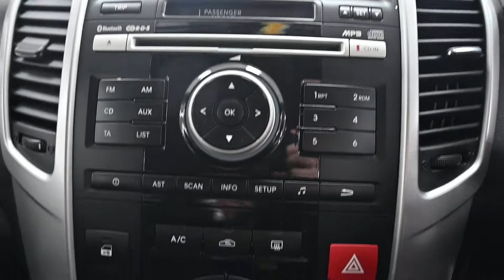BEEHIVE CARS KIA VENGA LG63 EYC